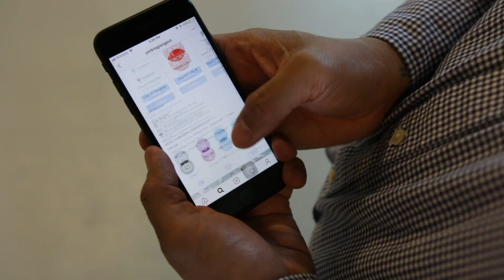CPR Month - Instagram Challenge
November is CPR Month and York Region Paramedic Services wants you to get involved by joining our Instagram Video Challenge.